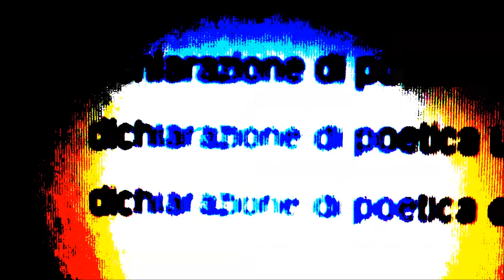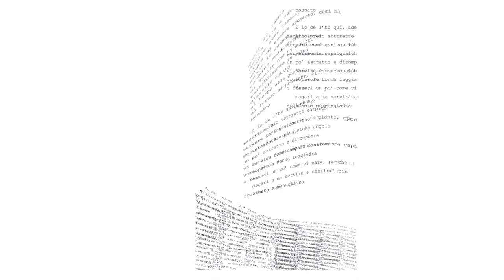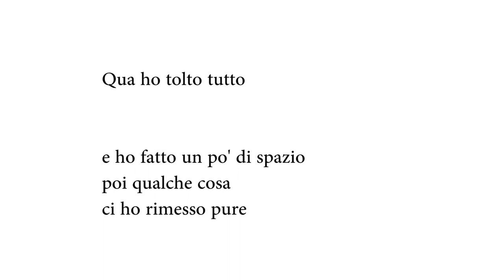Premio Bologna in Lettere 2020 Laura Cingolani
Premio Bologna in Lettere 2020
I premi speciali del presidente di giuria
Laura Cingolani
Nota critica di Enea Roversi